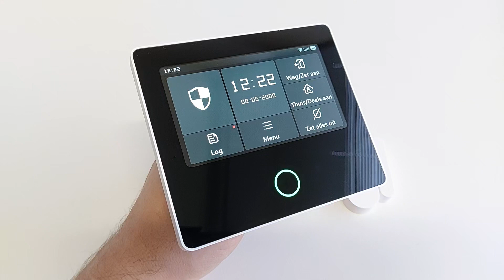Deur/Raam sensor toevoegen